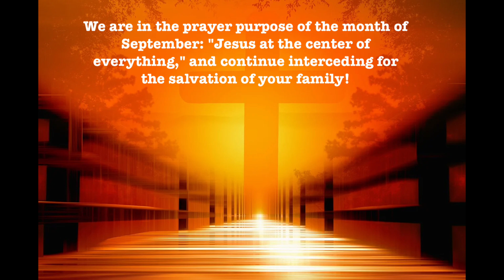Welcome to 5 Minutes with God MON 09–02–24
Good morning, Grace and peace, in Christ Jesus, victory always!

Welcome to 5 Minutes with God Daily Devotional with Pr Eduardo. In five minutes your life can change!

We are in the prayer purpose of the month of September: "Jesus at the center of everything," and continue interceding for the salvation of your family!

Theme of the week: “Jesus at the center of our hearts”

Is God at the center of your life?

1 Samuel 13:14 "But now his kingdom will not continue; the Lord has sought a man after his own heart and has appointed him ruler over his people, because you have not obeyed the Lord's command."

How do you discover what is at the CENTER of your life? Is what is at the center of your life good? Is it God? See this verse from the Bible about David, a man who often failed in important ways, but who is remembered to this day as a man after God's own heart.

My thought for the day: Not because he was perfect, not because he had everything under control, not because he never made mistakes. David is remembered as a man after God’s own heart because at every moment he turned to God.

Prayer: Lord God Almighty, we pray today, Lord Jesus, we want Jesus to be at the center of our marriage, our family, our work, our health, our decisions about how we spend our time and money, and everything else. We declare that having Jesus is at the CENTER, we discover what it means to truly live, amen!

We minister health and healing to all who are sick, we minister freedom to those trapped in spiritual darkness, we bless families and those in need, we ask and thank You in Jesus’ almighty name, amen!

I am Eduardo Alves and you have heard the Daily Devotional 5 Minutes with God
Emuna, have faith, because God is good all the time!